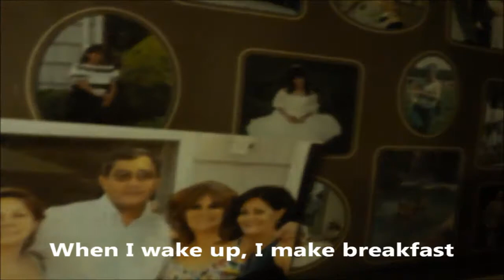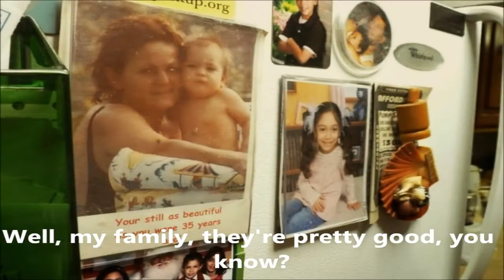Puerto Rican Immigrants: Emma Cordero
Emma Cordero is a resident in Suffolk County, but was born in Puerto Rico before immigrating to the U.S. Since then, she has watched her family grow into the fourth generation after acclimating to American cultures and society. According to the 2012 census, just over 17% of Suffolk County residents are Hispanic or Latino. Out of about one and a half million people living in Suffolk, around 1 in 7 people are foreign born, and 21,258 are born in Puerto Rico, U.S. Island areas, or born abroad to American parents.